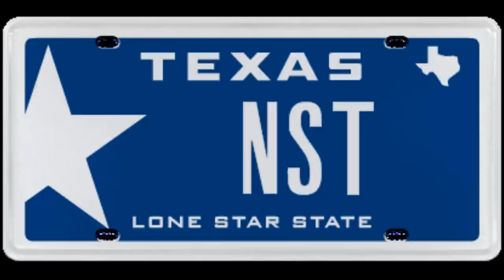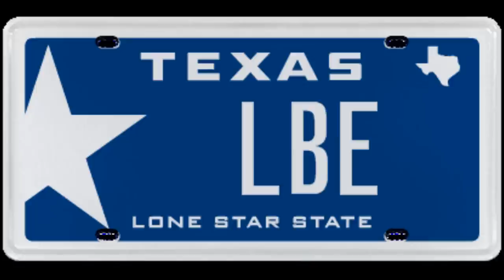True Hustla - Twisted Black (Chopped & Screwed)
Twisted Black - Album: Late Bloomer - True Hustla ♪♫♪♫♪♫. '

Release Date: 2003 Label: 3R Entertainment/Scarred 4 Life Records. '

Free Twisted Black. '

Choppin It Up For Lincoln Block Ent. tap tap ♪♫♪♫♪♫. '